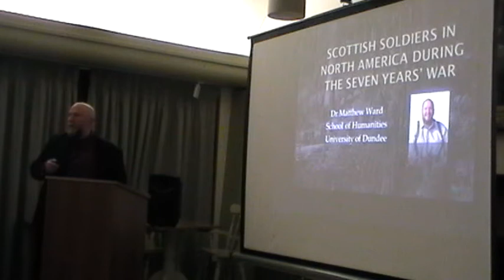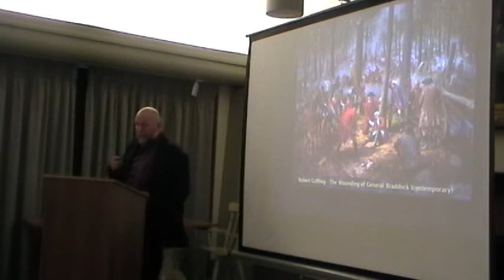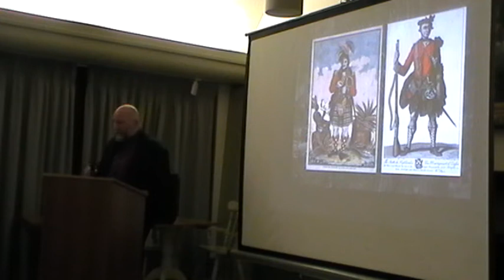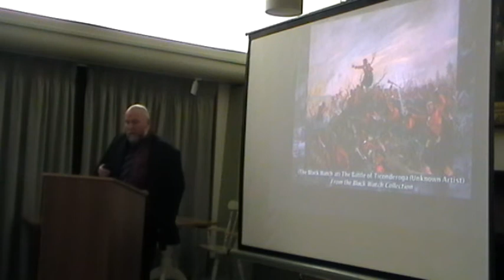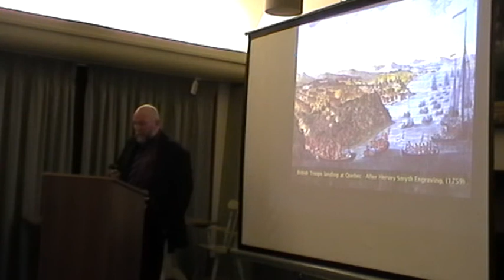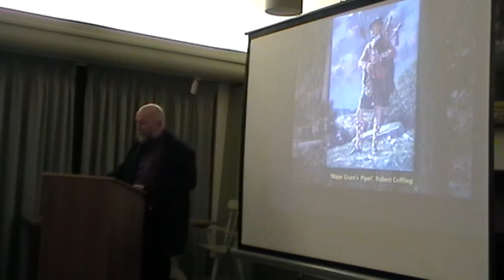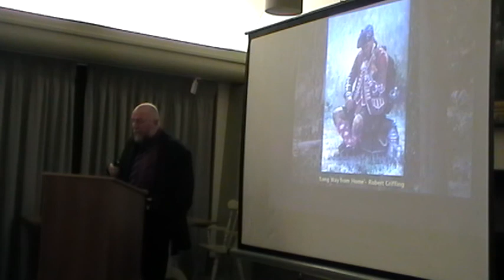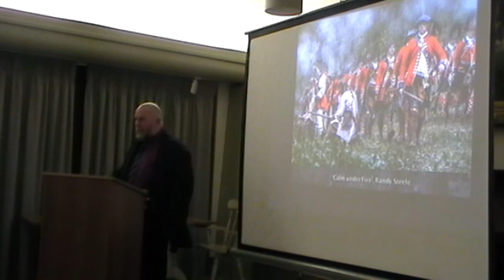Highland Soldiers in North America During the Seven Years War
Dr Matthew Ward of the University of Dundee gave this talk on 11 February 2014 at The Black Watch Castle and Museum. He speaks about the service of the Highland soldiers in North America during the Seven Years War and examines whether there is truth to the traditional perceptions that Highlanders adapted better to the demands of a North American War and established a particularly sympathetic relationship with the Native Americans.